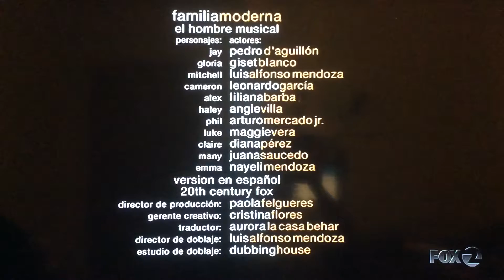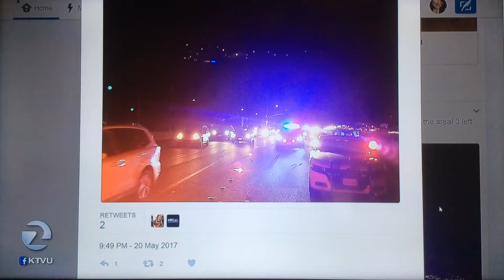KTVU Fox 2 Ten O'Clock News Saturday open May 20, 2017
With Alyana Gomez
Taken after "Modern Family" repeat on Saturday May 20, 2017 on KTVU Fox 2 Oakland-San Francisco-San Jose, California.
COMMERCIALS:
- Xfinity Internet
- San Diego Tourism Authority
- Nissan "Make the move sales event"
- KTVU Fox 2 News "News on the go" ID